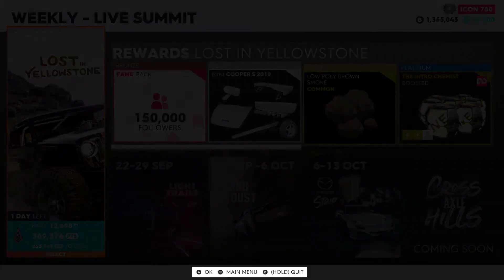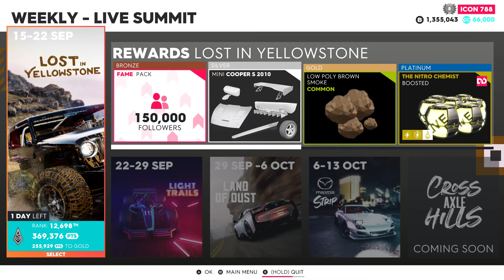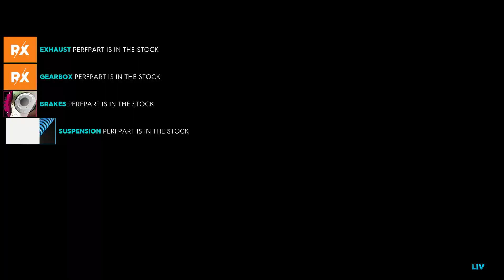The Crew 2 Racing with a friend